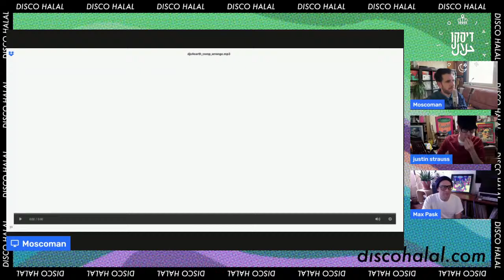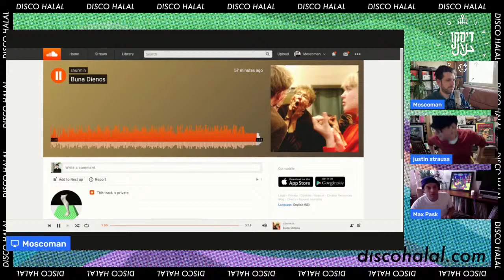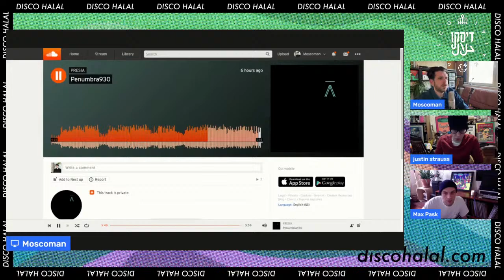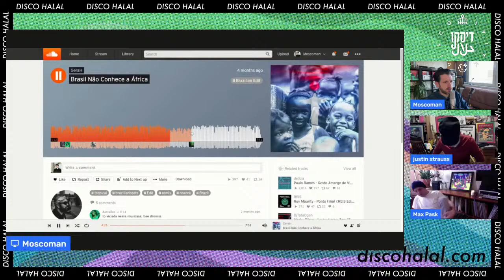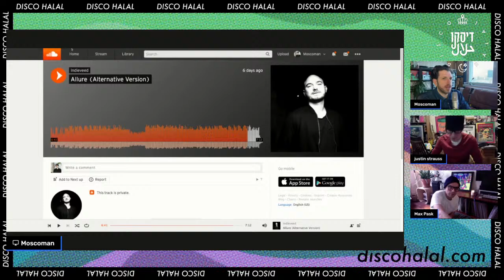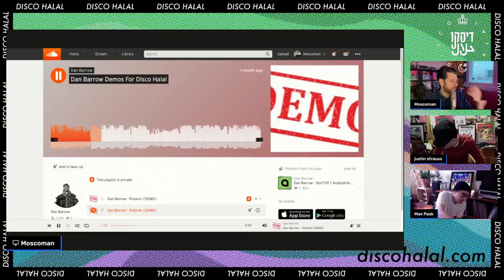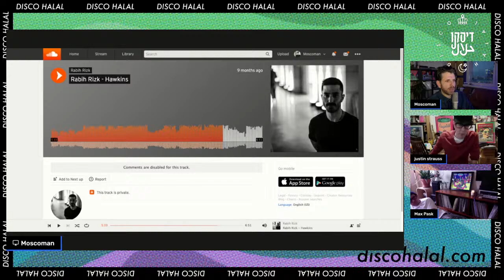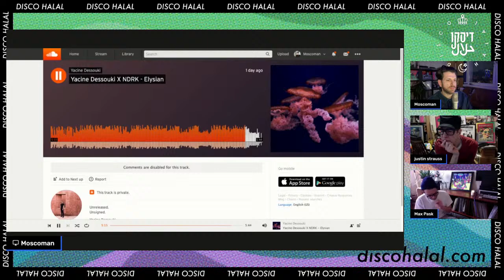Each Other (Max Pask & Justin Strauss) | Disco Halal A&R Sessions EP 34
Today! Each Other (Max Pask & Justin Strauss)